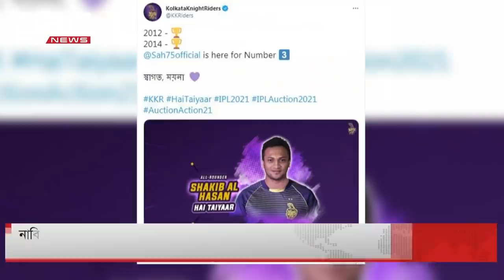ভবিষ্যতে সুযোগ থাকলে সাকিব হতে চান বিসিবি প্রেসিডেন্ট